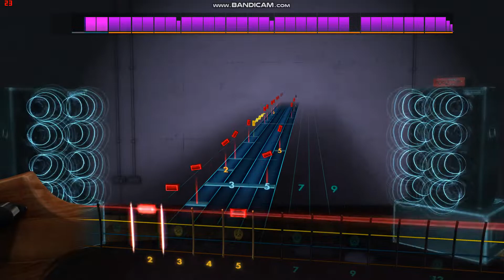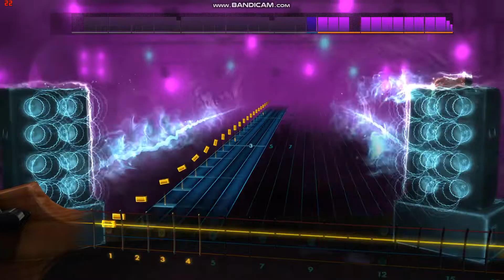Venom's "Welcome to Hell" Rocksmith Bass Cover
The song is "Welcome to Hell" from Venom's "Welcome to Hell" LP.